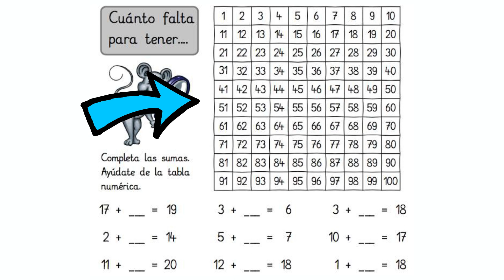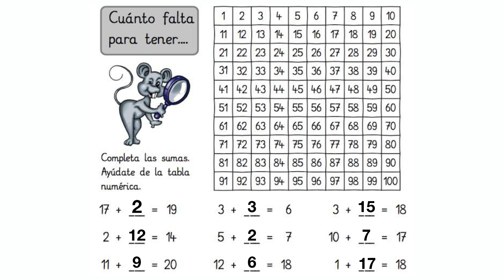CLASE 388: Sumas paso a paso.